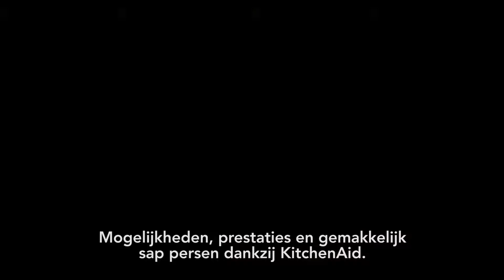KitchenAid Juicer 5KVJ0333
Maak de heerlijkste gezonde sapjes met deze sapcentrifuge van KitchenAid.